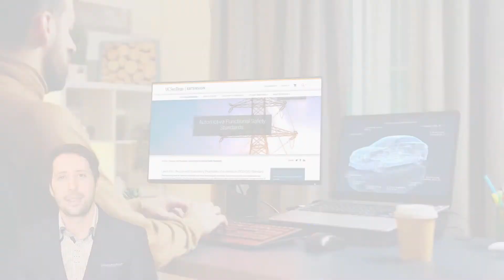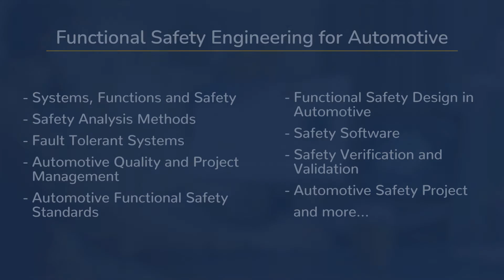UCSDX Functional Safety Engineering for Automotive [3]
Do you have what it takes to design safe systems and write safe software? Learn functional safety with us.